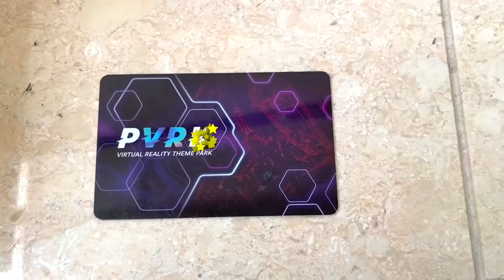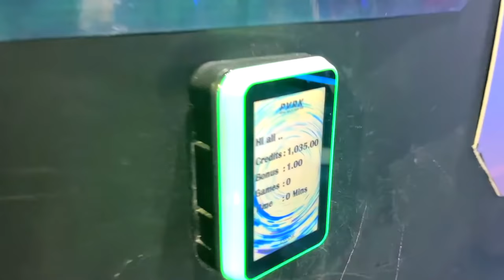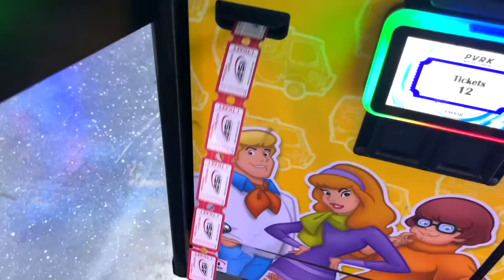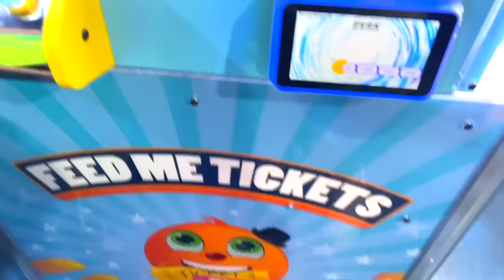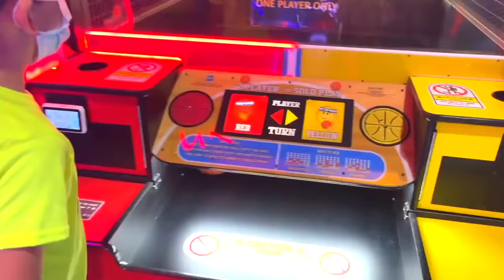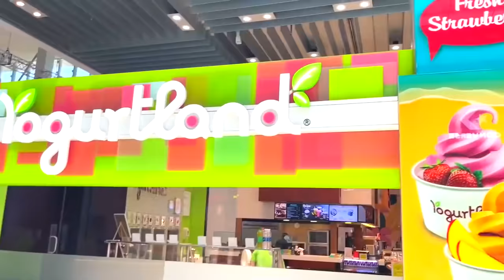Jason mengunjungi taman realitas virtual untuk anak-anak dan taman bermain || Cerita lucu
Cerita lucu untuk anak-anak! Jason dan Alex menjalani hari yang menyenangkan. Mereka mengunjungi taman realitas virtual untuk anak-anak dan taman bermain!